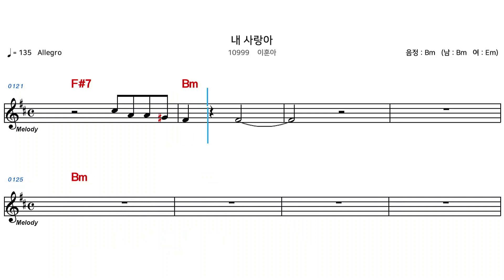(MR) 10999 내사랑아 - 이훈아